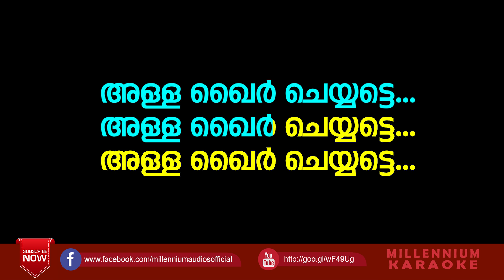Allah Khair Cheyyatte Karaoke With Lyrics | Shafi Kollam | Thajdhare Madheena | New Karaoke Lyrics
Watch Allah Khair Cheyyatte Karaoke With Lyrics | Shafi Kollam | Thajdhare Madheena | New Karaoke Lyrics

Lyrics,Music & Sung By: Shafi Kollam

Set Your Callertune
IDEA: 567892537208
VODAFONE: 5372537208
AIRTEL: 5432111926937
BSNL:  BT space 2537208 to 56700
|| ANTI-PIRACY WARNING ||

This content is Copyrighted to MILLENNIUM AUDIOS . Legal action will be taken against those who violate the copyright of the same